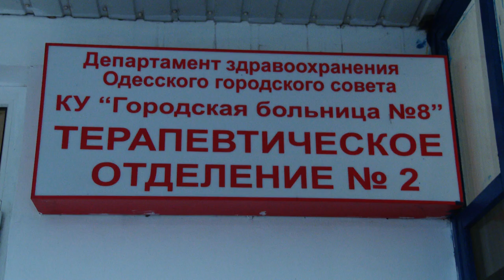COVID 19: в городской больнице № 8 прошло выездное заседание оперативного штаба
Комментарий Одесского городского головы Геннадия Труханова и директора коммунального некоммерческого предприятия "Городская больница № 8" Одесского городского совета Марии Бобковой